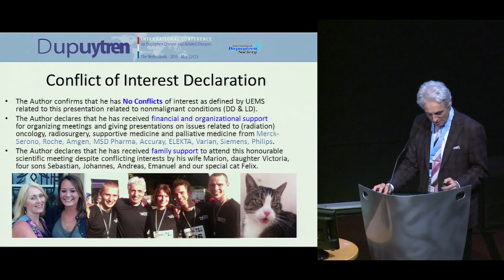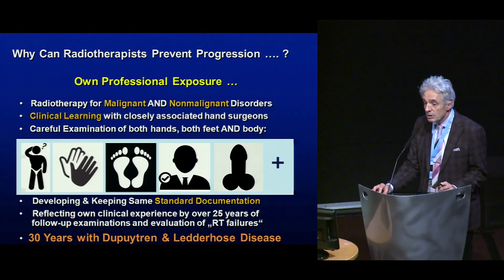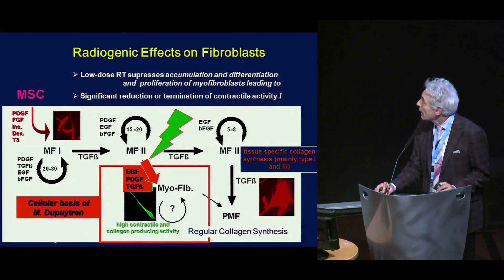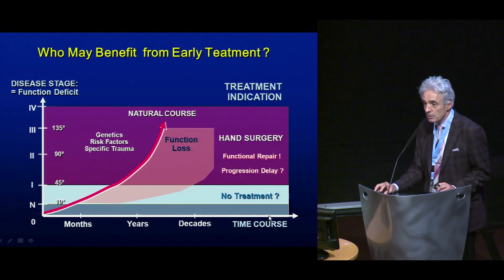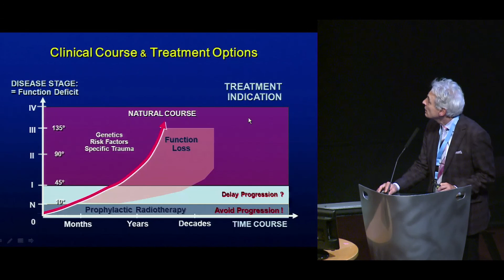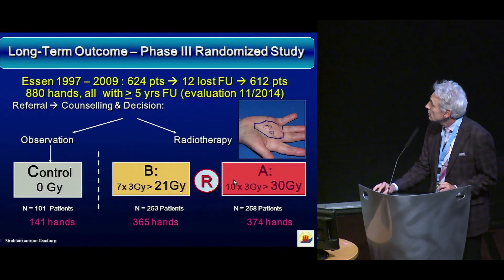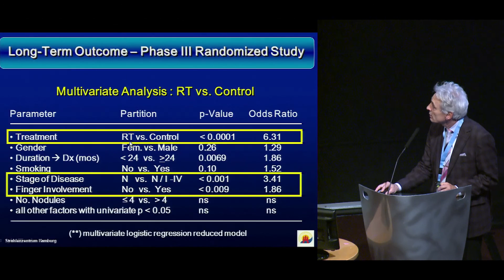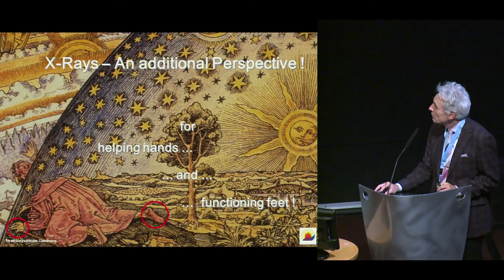Dr. Heinrich Seegenschmiedt "Radiotherapy for Dupuytren & Ledderhose" 2015 Dupuytren Symposium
Dr. Heinrich Soegenschmiedt presents "Radiotherapy for Early Stage: Dupuytren & Ledderhose Disease" at the 2015 International Symposium on Dupuytren Disease in Groningen, The Netherlands.